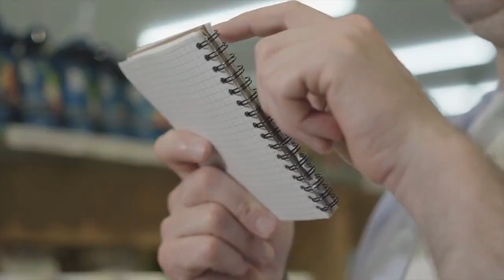Philly slang hard to escape for Kansas City-area couple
Despite having lived in Shawnee for the past 15 years, Keith and Laurie Kremer still maintain their Philadelphia roots.